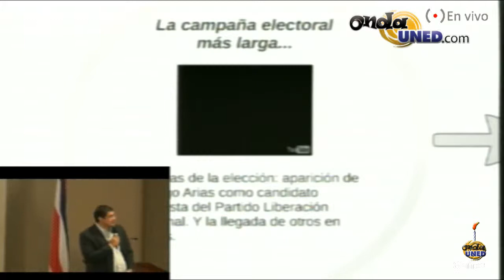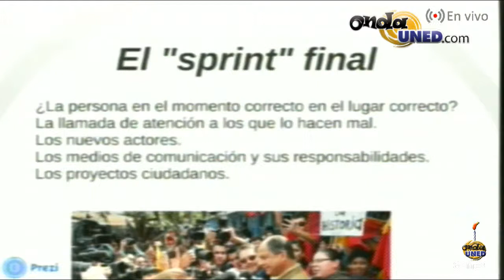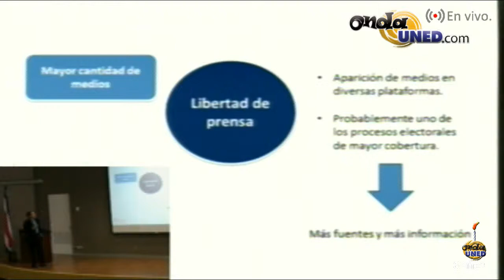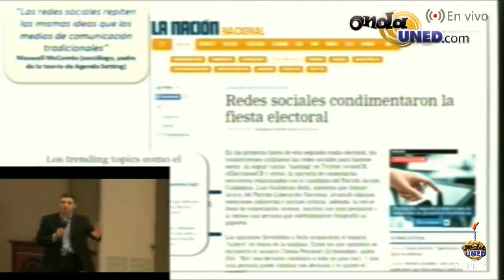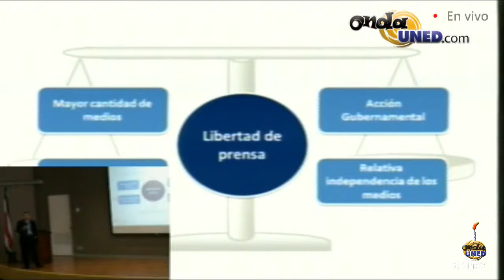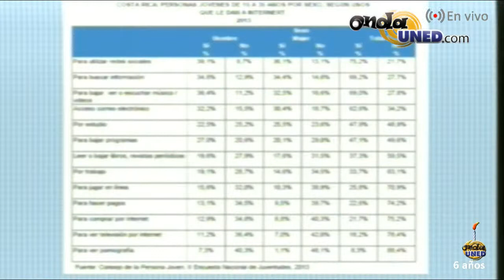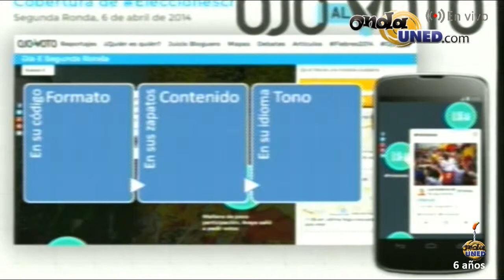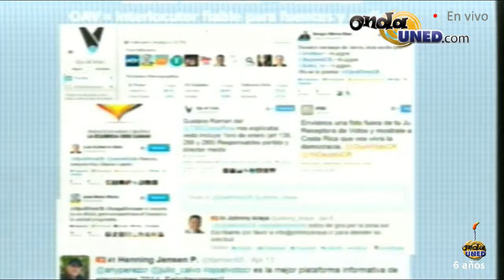Derecho a la comunicación y nuevas tecnologías Parte 2